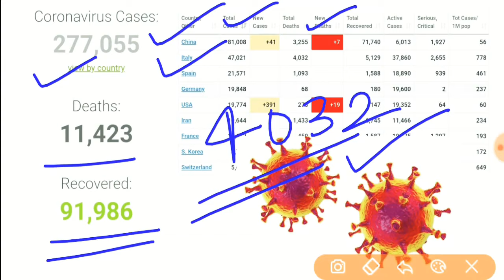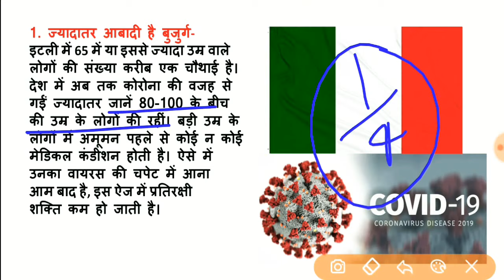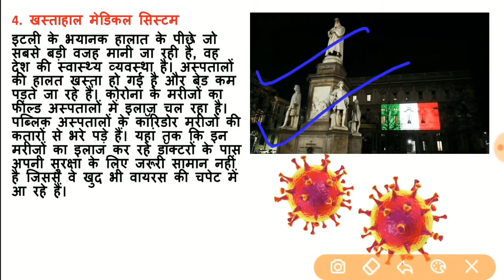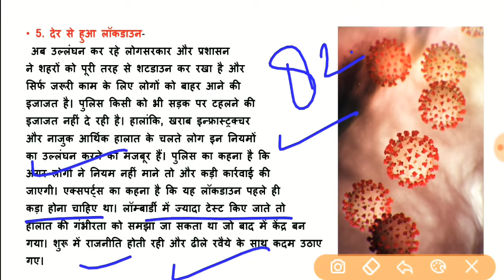Coronavirus|एक दिन में इटली में627 लोगों की मौत |COVID-19|Why?